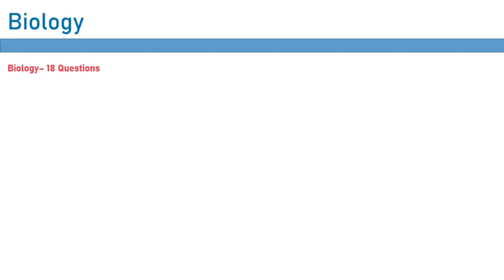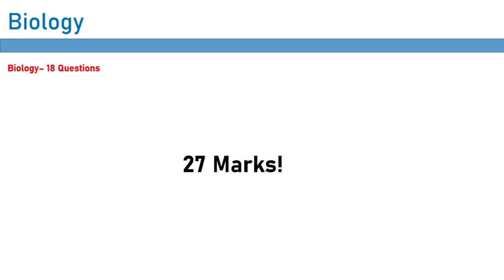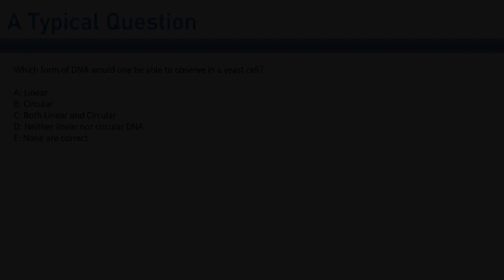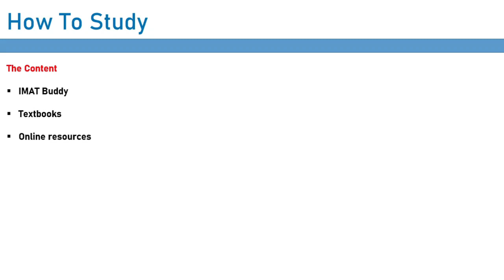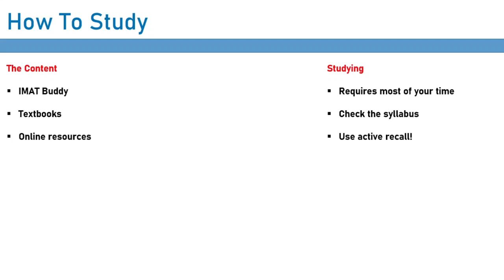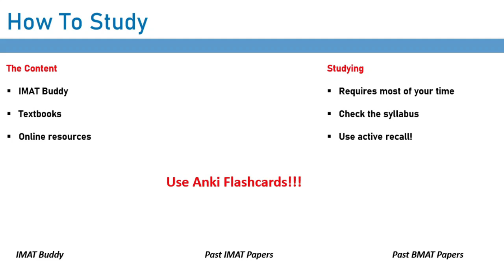IMAT Test - Introduction to Biology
In this introductory video, we cover the IMAT section two: Biology.

For a FREE LESSON and a FREE PRACTICE QUIZ go

The medicina in lingua inglese practise questions are based on the Imat test.

The IMAT exam is a rarity in medical education – a direct pathway into medical school that doesn’t include interviews, letters of recommendation or careful networking. By introducing the IMAT test, Italy opened up its medical programs to the world. Fourteen universities in Italy use the IMAT admission test for entry into their medical or dental school, with applications accepted from around the world.

The IMAT takes 100 minutes to complete. It is an English language pen-to-paper test with 60 multiple choice questions, in four sections. These are:

• Section 1: Logical reasoning (10 questions) and general knowledge (12 questions)

• Section 2: Biology (18 questions)

• Section 3: Chemistry (12 questions)

• Section 4: Physics and Mathematics (8 questions)

The highest possible IMAT total score is 90. Each of the 14 Italian universities has its own cut-off score for admissions into their medical or dental programs. These scores change each year and are based upon the scores your competitors get that year.

IMAT Buddy has the help you need to crush the test medicina in inglese.
Our IMAT Preparation Course is designed to teach you the most high yield content available. We’re so confident in our course that should you miss securing a seat, we’ll renew your subscription: free of charge!